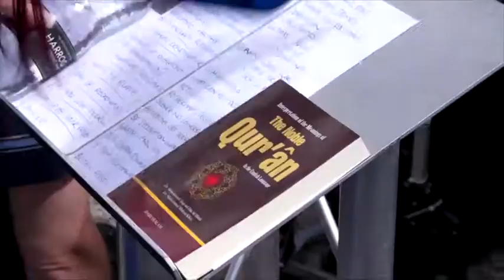Documentary about Jayda Fransen & Britain First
Recently I spent 5 days with deputy leader of Britain First, Jayda Fransen. I spoke to here about Britain First, the Islam, her personal life and how she sees the future of the UK. Here’s a small preview. If you want to see the whole documentary, just click on the